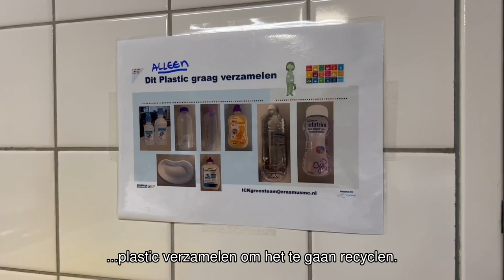Duurzamer door: de groene bevalling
Deze vlog over een Duurzaam Erasmus MC duurt wellicht wat langer maar blijft tot aan het einde de moeite waard. Over een groene bevalling, een groene gynaecoloog en anders kijken naar voeding voor de kleinste kindjes.